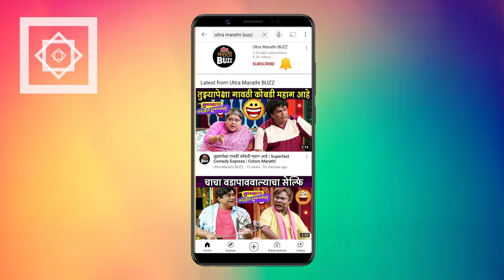सारं काही तिच्यासाठी | निशीची नीरज सोबत बहरणारी ON -SCREEN LOVE STORY | Dakshata Joyil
सारं काही तिच्यासाठी | निशीची नीरज सोबत बहरणारी ON -SCREEN LOVE STORY | Dakshata Joyil  | Zee Marathi Serial

झी मराठी वाहिनीवरील "सारं काही तिच्यासाठी" मालिकेतील निशिगंधा अर्थात दक्षता जोईल सोबत मालिकेतील नीरजच्या प्रेमाच्या कबुली बद्दल तसंच तिची प्रेमाची व्याख्या नक्की काय आहे ? या विषयी केलेली एक्सक्लुसिव्ह बातचीत  पाहा "अल्ट्रा मराठी बज" वर !
Video Editor - Akash Sonawane